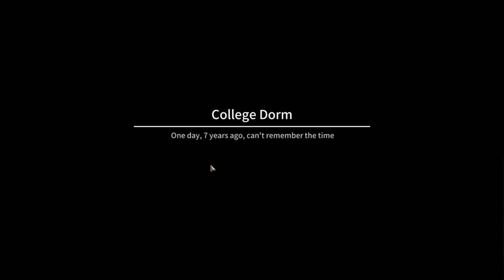Getting help from Reed | Day 2 | Back To The Dawn | Part 04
Welcome to my Playthrough of Back to the Dawn (Early Access).